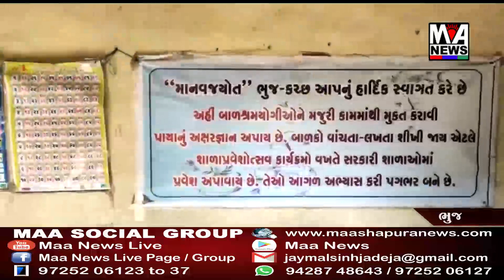ભણવું દરેકને છે , પણ તક કયાં મળે છે , પણ પ્રયાસ કોણ કરે છે આવી તક કોઈને આપવા માટે જુઓ ખાસ અહેવાલ....